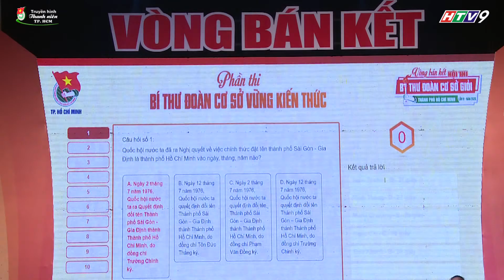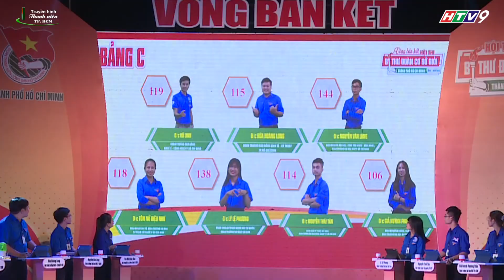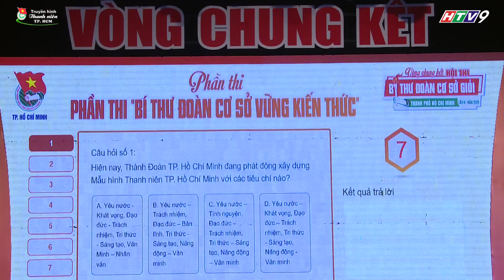HỘI THI BÍ THƯ ĐOÀN CƠ SỞ GIỎI LẦN IV NĂM 2020